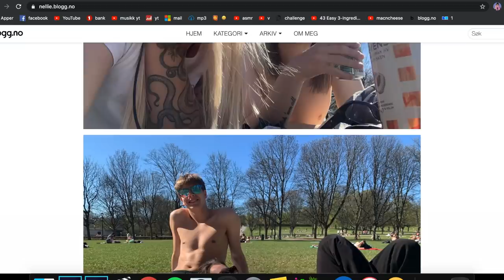JEG SKAL FLYTTE!